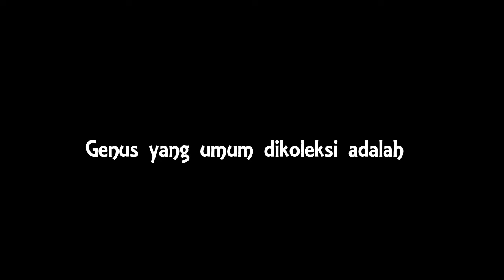Bromelia : Tillandsia paucifolia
Hanya Koleksi Pribadi